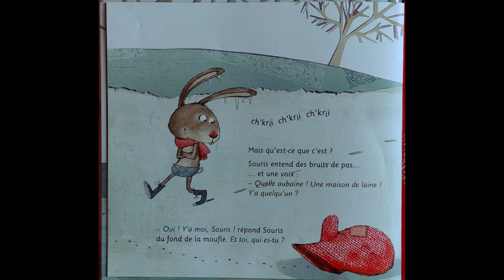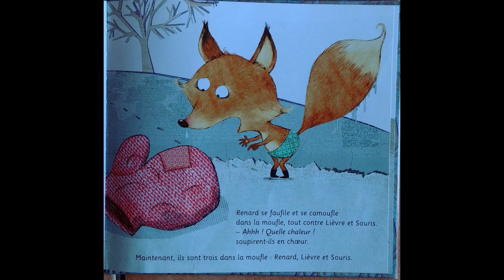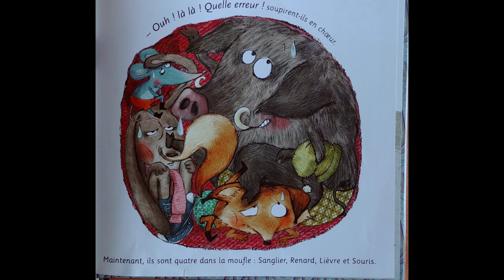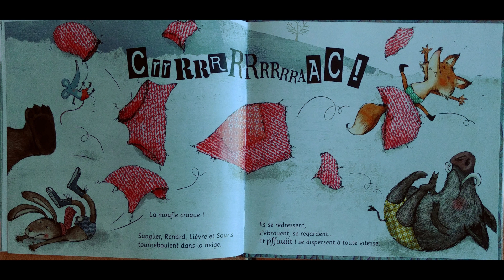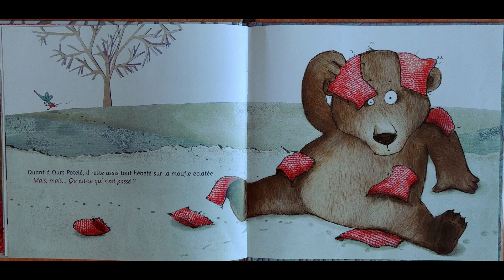"La moufle" de Florence Desnouveaux et Cécile Hudrisier. (ed. Didier jeunesse)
Il existe de multiples versions de ce conte en randonnée. Je vous ai choisi celle de Didier jeunesse pour ces illustrations rigolotes. Dès 3 ans.
Voici d'autres liens de lecture audio/vidéo  :
L'école des loisirs met des albums en ligne gratuitement :